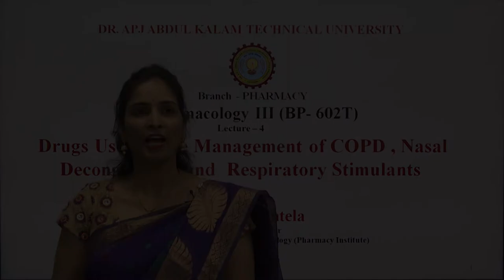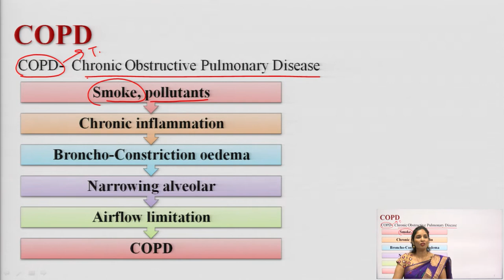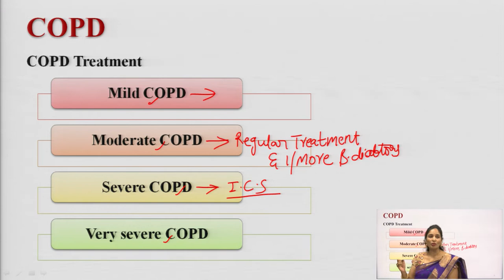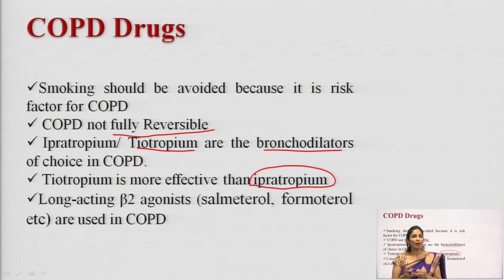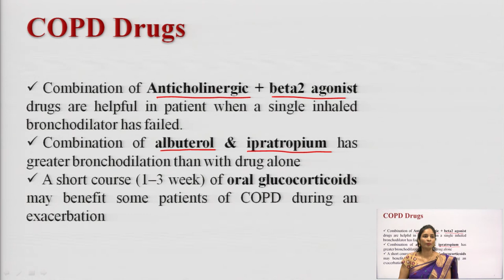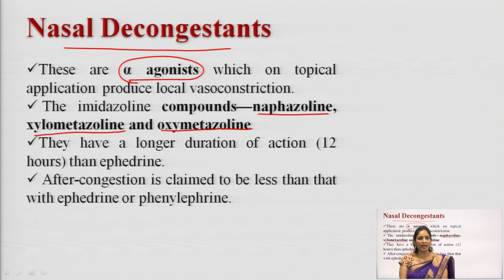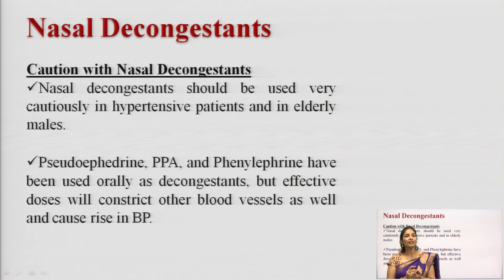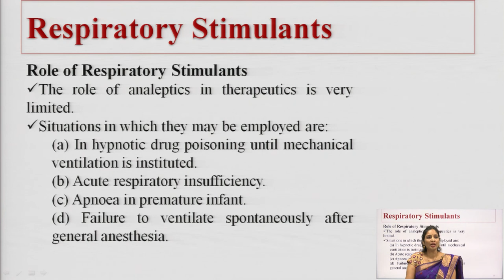Pharmacology - III | Drugs Used In The Management of COPD, Nasal Decongestants | AKTU Digital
Pharmacology - III | Drugs Used In The Management of COPD, Nasal Decongestants And Repiratory Stimulants |